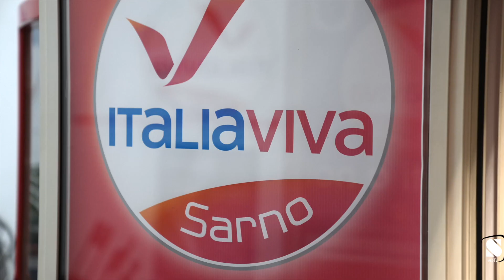Sarno, Italia Viva inaugura la sede con i big. In prima linea Maria Elena Boschi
L'onorevole Maria Elena Boschi ha tagliato il nastro della nuova sede di partito. Una città in fermento, la coalizione di centrosinistra continua a macinare strada. Per Italia Viva a sostegno del candidato Francesco Squillante è quasi composta anche la lista. Ci saranno assessori e consiglieri uscenti ma anche new entry: da Michele Ruggiero (coordinatore cittadino) a Renzo Bacarelli, Giuseppe Sodano, da Emilia Esposito a Carmela D'Angelo.